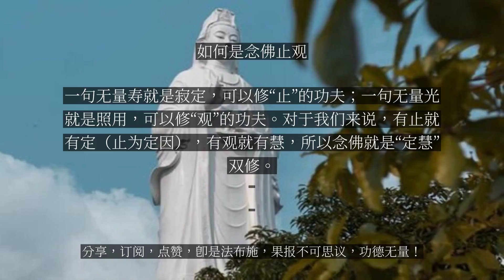【人间修行录】 如何是念佛止观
如何是念佛止观

念佛止观就是执持“南无阿弥陀佛”名号。何为“止”？就是遮止一切境界之相。当念这句“南无阿弥陀佛”的时候，就会系心一处，而不会去攀缘五欲六尘。这句佛号念得清楚，听得清楚，想得清楚，孤明历历，就是在作修“观”的功夫。这种简易而又究竟的方法，来自阿弥陀佛名号内在的两个特点：一个是无量寿，一个是无量光。一句无量寿就是寂定，可以修“止”的功夫；一句无量光就是照用，可以修“观”的功夫。对于我们来说，有止就有定（止为定因），有观就有慧，所以念佛就是“定慧”双修。...